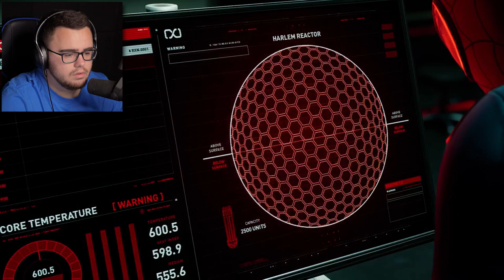THE DAY SPIDERMAN ALMOST DIED | Spider-Man Miles Morales #6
Spider-man Miles Morales #6 Spiderman fights his worst battle yet and almost dies. He is trying to save his city but someone is trying to stop him.